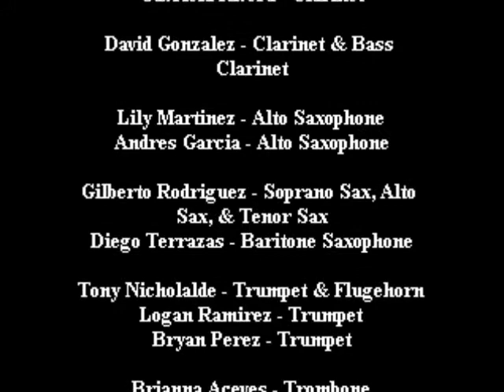2018 0422 Crazier Than You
Song: Crazier Than You

The Addams Family Musical
East Aurora High School
Hawk’s Auditorium

FEATURING

Sierra Baez as Wednesday Addams

Vincent Juarez as Lucas Beineke

Pit Orchestra

Brian G. Liska - Conductor
Nancy Tabb - Piano

Elizabeth Vieyra - Violin

Shelby Cassidy - Flute & Alto Saxophone
Carolina Nicasio - Flute

Fatima Campos - Clarinet
Gabriela Rivera - Clarinet

David Gonzalez - Clarinet & Bass Clarinet

Lily Martinez - Alto Saxophone
Andres Garcia - Alto Saxophone

Gilberto Rodriguez - Soprano Sax, Alto Sax, & Tenor Sax
Diego Terrazas - Baritone Saxophone

Tony Nicholalde - Trumpet & Flugehorn
Logan Ramirez - Trumpet
Bryan Perez - Trumpet

Brianna Aceves - Trombone
Valeska Carillo - Trombone

Karina Herrera - Keyboard

Micah Hook - Guitar
Jose Rodriguez - Bass
Kenny Shepherd - Bass

Joe Kulick - Drums
Jocelyn Bolivar - Percussion
Rolando Sanchez - Percussion